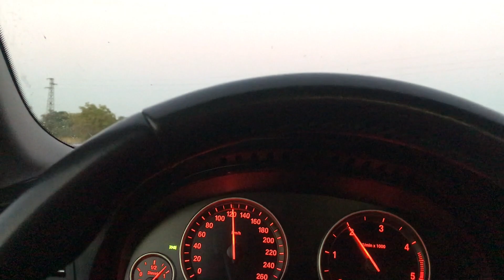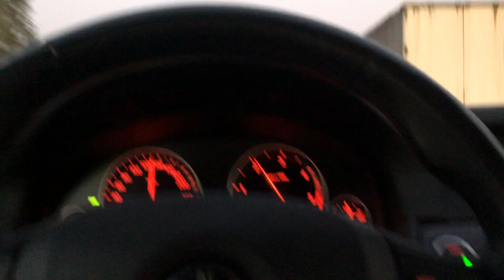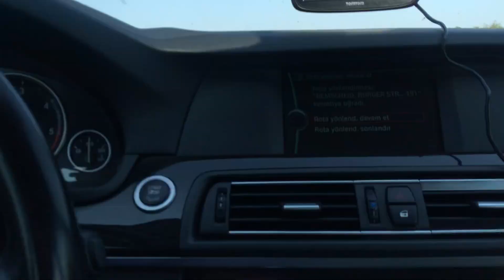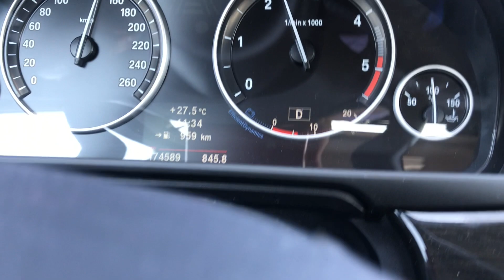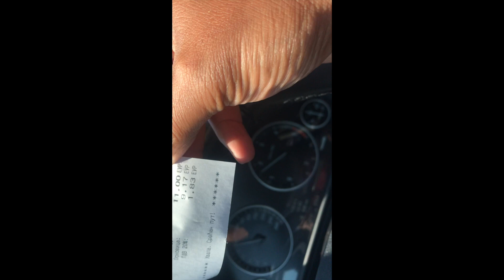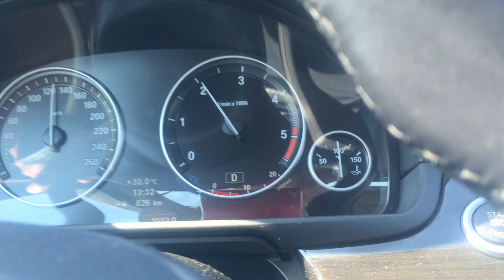BÖLÜM 1 / SILA İzin Yolu 2020 | Tek Başına İstanbul'dan Almanya'ya Gittim / 3500 KM Tek Yön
⦁ Aşağıdaki Oynatma Listelerine Göz atmanızı Öneririm .